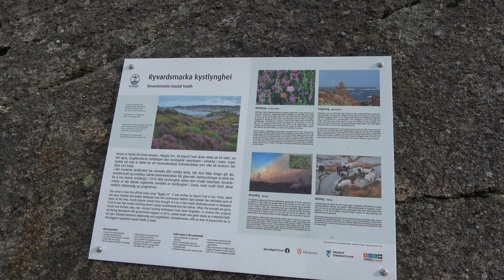Arcadia Cruise 2023 - Part 1: Haugesund, Norway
Cruising to Norway on the P & O Arcadia